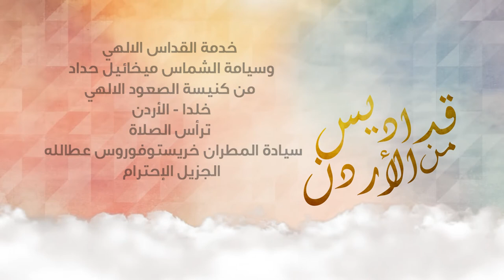القداس الالهي وسيامة الشماس ميخائيل حداد كنيسة الصعود الالهي خلدا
خدمة القداس الالهي وسيامة الشماس ميخائيل حداد
من كنيسة الصعود الالهي
 خلدا الأردن
ترأس الصلاة
سيادة المطران خريستوفوروس عطالله
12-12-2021